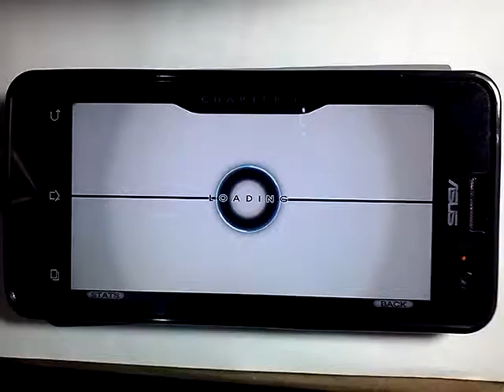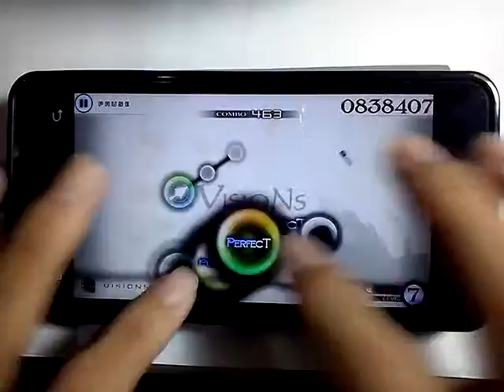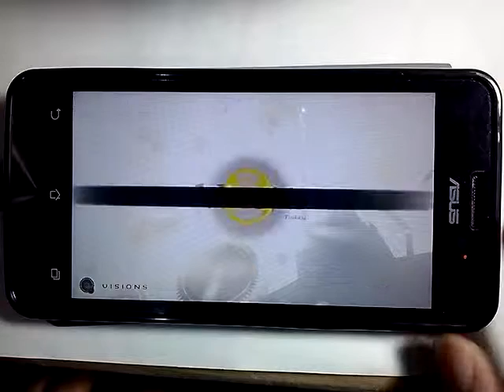[Cytus New Chart✨] Visions 🔵HARD MM | 大嘎 Daga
玩家 Player: RM-DAGA (大嘎)
遊戲 Game: Cytus
版本 Version: 7.0
校正值 Calibration: 0.08
裝置 Device: ASUS Zenfone 5 A501CG (1GB RAM/8GB ROM)
章節 Chapter: Chapter I (Operators)
作者 Artist: Tsukasa
音樂 Music: Visions
難度 Difficulty: HARD
等級 Level: 7
級別 Rank: MM (Million Master)
分數 Score: 1000000
音符數 Notes: 544
技術點數 TP: 98.57%